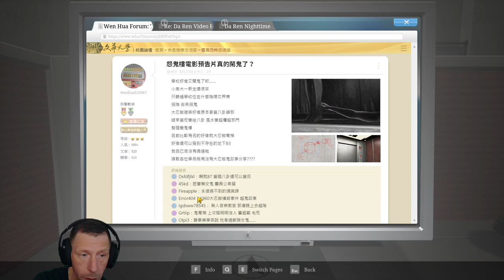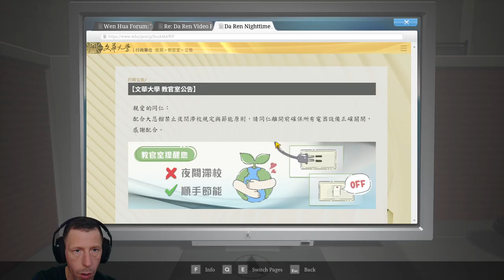Let´s Play: THE BRIDGE CURSE 2: THE EXTRICATION - PT.1 - Gameplay Playthrough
Join me in this let´s play of The Bridge Curse 2: The Extrication. Full Gameplay Playthrough
Welcome to another chilling episode on "FrightNight Files" where horror gaming takes a front seat in the ride through the macabre and the mysterious. Today, we delve into [Game Title], exploring every shadow and deciphering its darkest secrets. Strap in for a journey of jumpscares, strategy, and lore that only the bravest dare to endure.

Game Information:

Title: The Bridge Curse 2: The Extrication
Developer: SOFTSTAR ENTERTAINMENT
Platform: PC
Release Date: 9 May, 2024